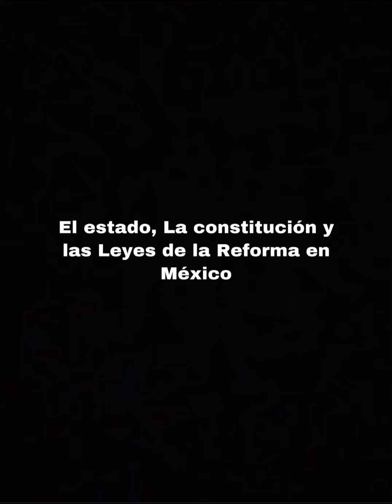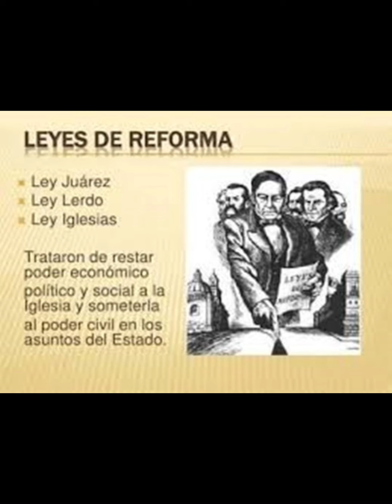Proyecto de historia periodo 1